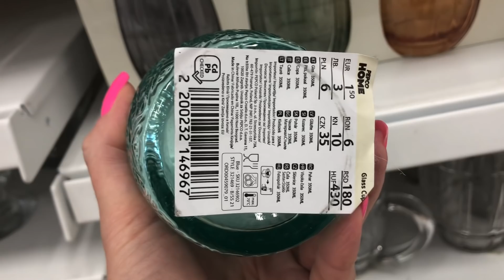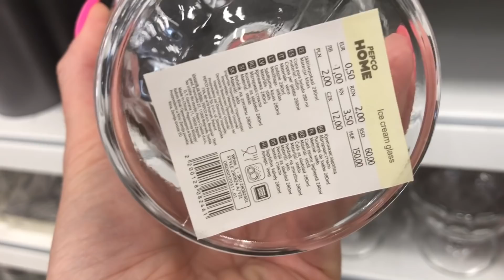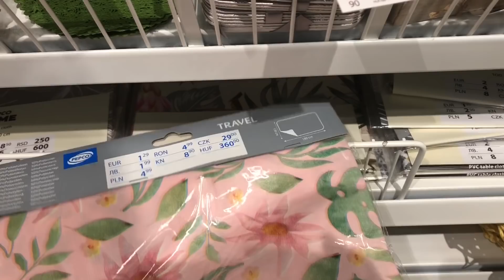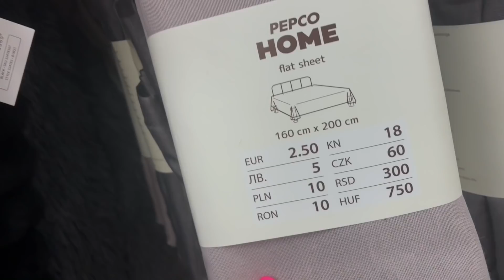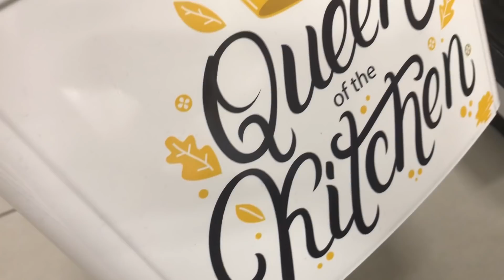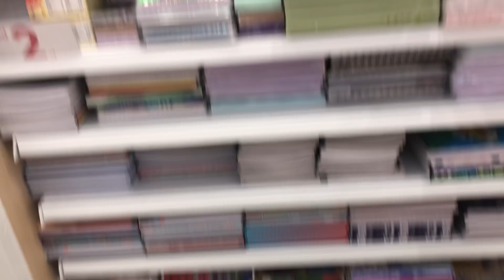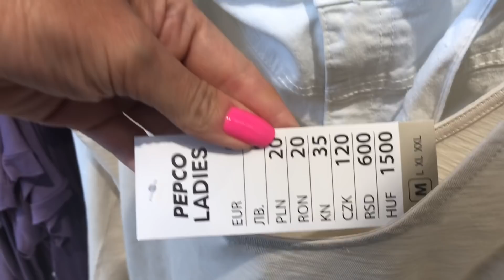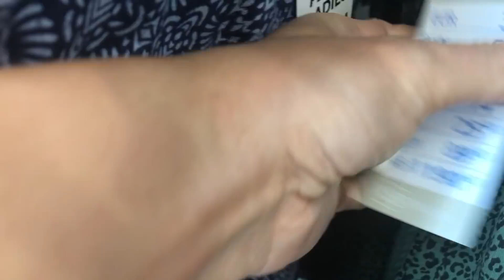PEPCO w ELBLĄGU NOWA KOLEKCJA 😱 PEPCO na WAKACJACH☀️